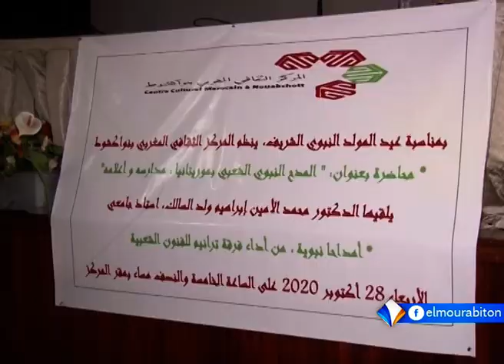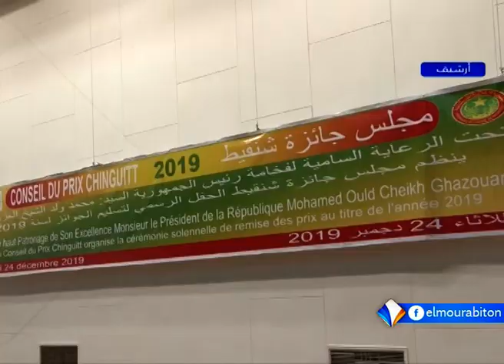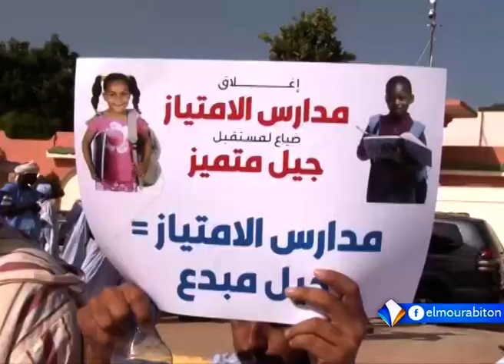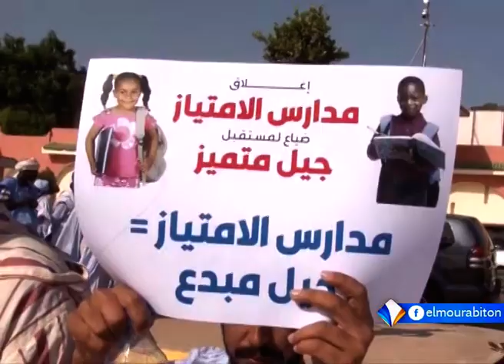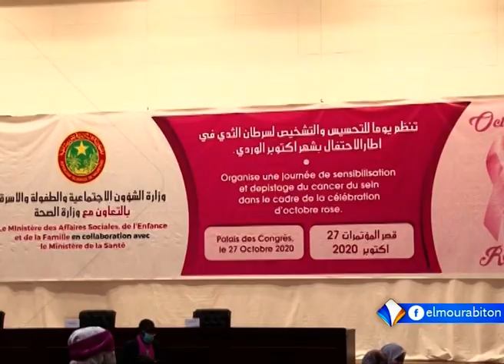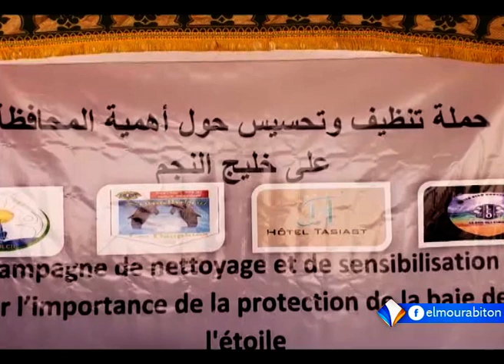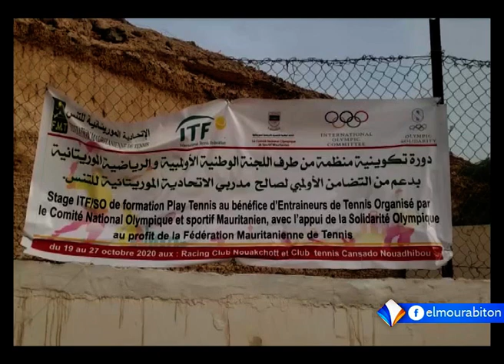XIBAARU AVEC ADAMA SAMBA KONE LE 29.10.2020